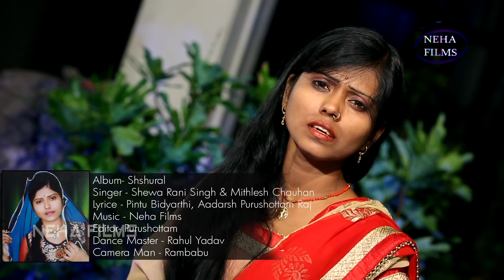SASURAL\ मम्मी हो मर जाईब अगिया मे जर के || SeVa Rani Singh || New Bhojpuri Lokgeet Song 2018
मम्मी हो मर जाईब अगिया मे जर के || SeVa Rani Singh || New Bhojpuri Lokgeet Song

Singer :- SEVA Rani Singh
Lyrics :- Pintu Vidhyarthi

Copyright : Neha Films